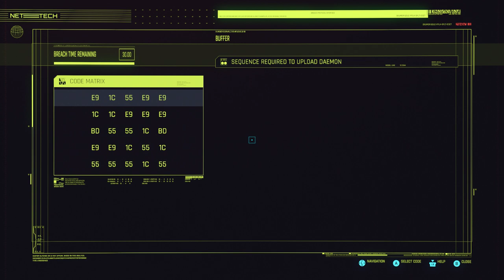Firestarter - Rescue Songbird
During the drive to the stadium, Alex will test you on your impersonation skills.

Keep following the objective marker until you get to the stadium's basement and park the car. From here on out, you can access Aymeric's dossier whenever you need to recall particular info about him.

Go inside the stadium, talk to Murphy, and follow him. At one point, Murphy will ask you to leave your weapons inside a container before scanning your and Alex's ID.

You'll be able to get them back at a later point in the mission, regardless of the choice you make.
When chatting with Hansen, you'll want to pick the best answers that fit Aymeric's personality. You can always open his dossier on your screen's left side to match the necessary actions easily.

Depending if you win the roulette game against the twins, pick the choice opposite of that when Hansen asks you about your night in the Black Sapphire.

Not long after, Songbird will notify Hansen that the mainframe is ready, and you'll go with her while Alex stays with Hansen. Jack in the mainframe and be prepared to choose one of the major choices in the Phantom Liberty storyline.